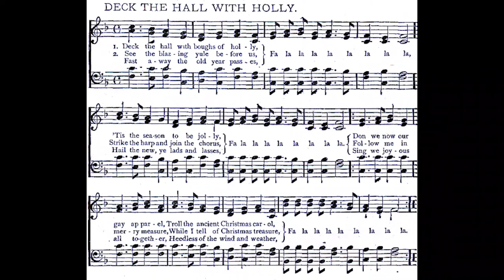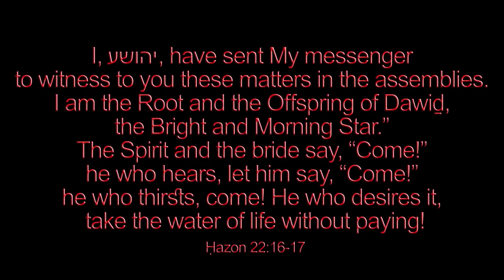Deck The Hall (Nos Galan) John Ceiriog Hughes 🌟 Christmas carol piano solo 285 by Luke Wahl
♫ Deck The Hall With Holly
Words: “Nos Galan” by John Ceiriog Hughes. Music: Old Welsh Air
Source: J. P. McCaskey, ed., Franklin Square Song Collection, No. 1

1. Deck the hall with boughs of holly,
Troll the ancient Christmas carol,

2. See the blazing yule before us,
     Fa-la-la-la-la, la-la-la-la,
Strike the harp and join the chorus,
     Fa-la-la-la-la, la-la-la-la
Follow me in merry measure,
While I tell of Christmas treasure,
     Fa-la-la-la-la, la-la-la-la

3. Fast away the old year passes,
     Fa-la-la-la-la, la-la-la-la,
Hail the new, ye lads and lasses,
     Fa-la-la-la-la, la-la-la-la
     Fa-la-la-la-la, la-la-la-la